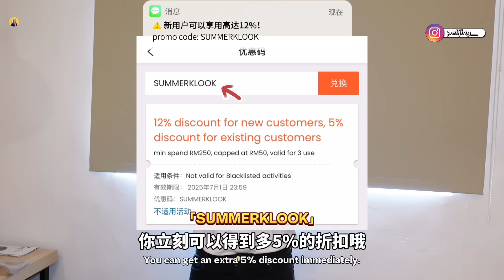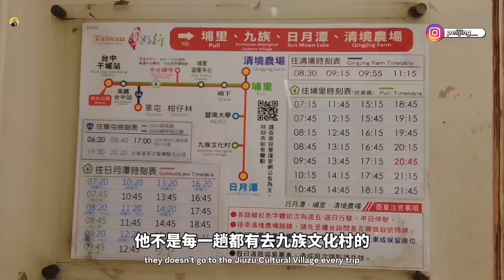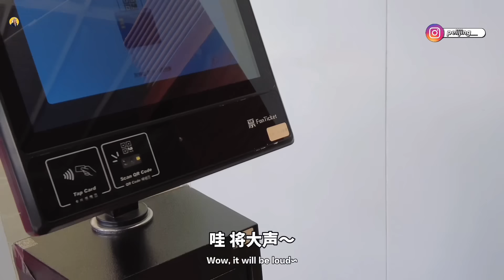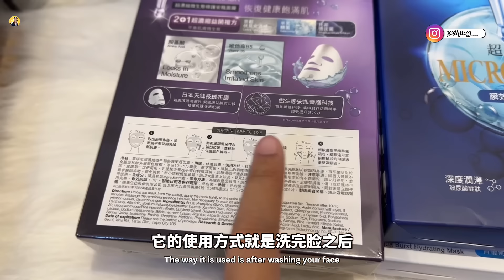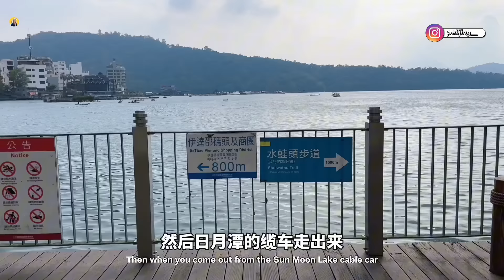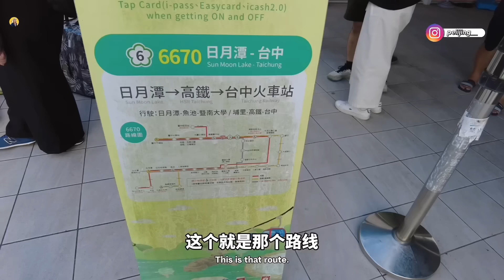2024 台湾Taiwan自由行｜轻松搭车到日月潭和九族文化村😍 全网最详细攻略 🔎【VLOG旅行】Part 6✨ [Eng Sub]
📢  这次去台湾想要强力推荐大家我自己很喜欢的
台湾品牌就是Neogence霓淨思啦!
每次去台湾都一定会囤这个牌子的面膜！
原来他们其他的产品像是
化妝水，精華，乳霜，眼霜都很好用！
用了之后皮肤真的像喝满水！！😍💦

洗发露我很推荐大家可以去试看看LE BORN这个牌子~
味道很香以外我还喜欢他们
可以帮助到平衡油脂分泌和改善出油 🫶🏻

有兴趣的朋友可以到它们的官网查看哦!

🌟 行程表 Itinerary 🚗📍

0:00 Highlight & 九族文化村
Formosan Aboriginal Culture Village
15:03 出发去日月潭 Sun Moon Lake
18:15 阿斗伯

🌟 更多相关精彩影片 🎉